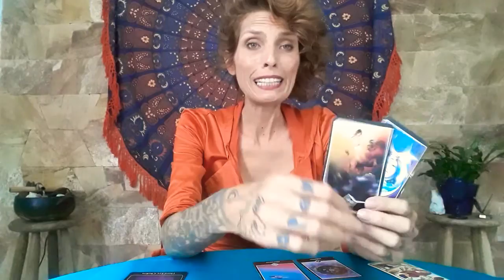LEÃO - AMOR - Previsão semanal de 16 a 22/02/20 ❤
Previsão semanal para o signo de LEÃO no amor.

🏷 Nessa leitura foi utilizado o Tarot de Marselha, o Tarot de Osho o Psychic Tarot For The Heart.

Gratidão 🌻